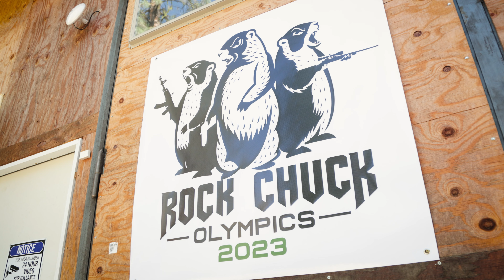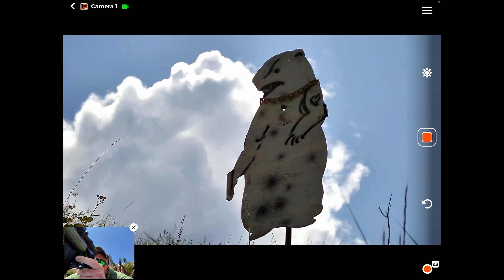Rock Chuck Olympics E8: Rock Chuck PRS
Several of our competitors have considerable experience in PRS including Piet Malan and Erik Cortina. This final stage of the Rock Chuck Olympics gave them their best shots at the title.

Ultimate Reloader LLC / gavintoobe Material Connection Notice:

The following Ultimate Reloader partners are featured in this video:
D-M Targets, RCBS Reloading, Stag Arms, Caldwell Shooting Supplies, Wheeler Tools, and Tipton Gun Cleaning Supplies, Hornady Ammunition, Athlon Optics, Canik Firearms, LongShot Cameras